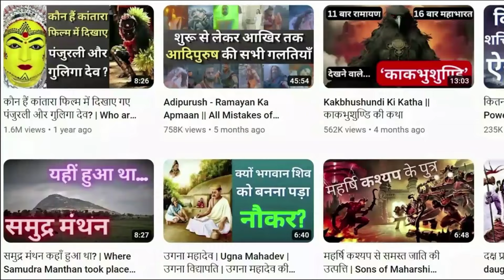भगवान शिव के सभी पुत्र और पुत्रियाँ || Bhagwan Shiv Ke Sabhi Putra Aur Putri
Chapters:
0:00 - Start
1:16 - First Son of Shiva (शिव जी के पहले पुत्र)
2:31 - Second Son of Shiva (शिव जी के दूसरे पुत्र)
3:21 - Third Son of Shiva (शिव जी के तीसरे पुत्र)
4:10 - Fourth Son of Shiva (शिव जी के चौथे पुत्र)
5:12 - Fifth Son of Shiva (शिव जी के पांचवें पुत्र)
5:42 - Sixth Son of Shiva (शिव जी के छठे पुत्र)
6:15 - Seventh Son of Shiva (शिव जी के सातवें पुत्र)
7:05 - First Daughter of Shiva (शिव जी की पहली पुत्री)
7:40 - Second Daughter of Shiva (शिव जी की दूसरी पुत्री)
8:09 - Third Daughter of Shiva (शिव जी की तीसरी पुत्री)
8:44 - Five Daughters of Shiva (शिव जी की अन्य पांच पुत्रियां)

अस्वीकरण - इस वीडियो को बनाने के लिए उपयोग में लाये गए चित्र और वीडियो इंटरनेट के विभिन्न स्रोतों से लिए गए हैं और हम उन पर किसी भी प्रकार के अधिकार का दावा नहीं करते।